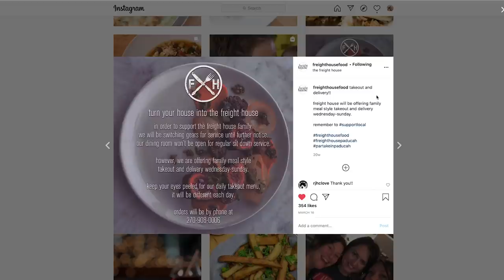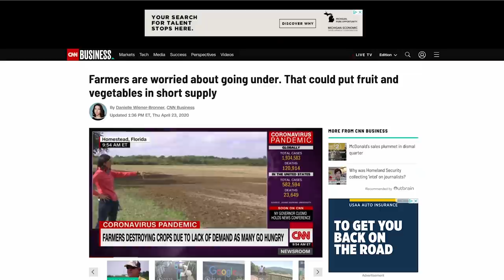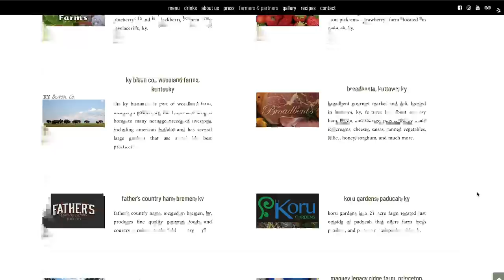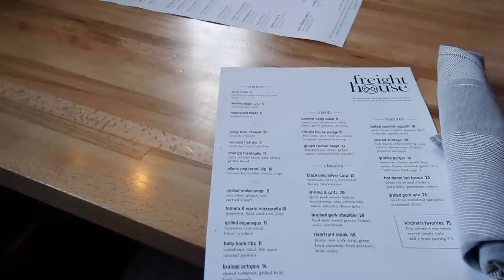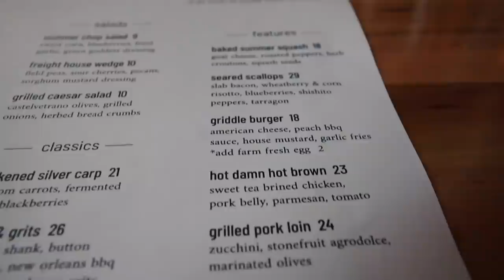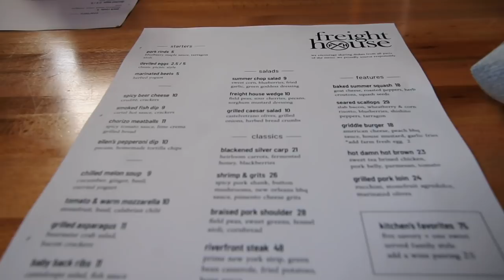HOW DID COVID AFFECT RESTAURANTS? || freight house by Chef Sara Bradley || SUPPORT LOCAL RESTAURANTS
So how did COVID affect local restaurants? Chef Sara Bradley from freight house (and runner up of Top Chef) sat down with us to discuss this and share how to support local restaurants during this time.

COVID-19 has been an insane health crisis, but it has also impacted small, local businesses everywhere. Since our mission is to celebrate small town America, we knew we wanted to sit down with Chef Sara Bradley and discuss how COVID affected her restaurants, freight house, and how we (and YOU) could help.

Support local restaurants, y'all!

•• OUR FAVES ••
» Our Ring Light